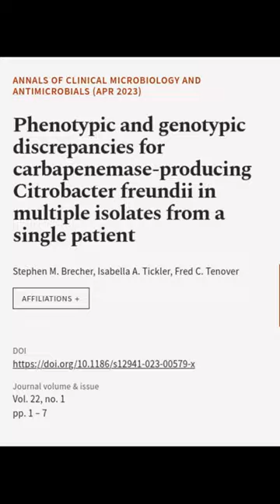Phenotypic and genotypic discrepancies for carbapenemase-producing Citrobacter freund... | RTCL.TV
### Keywords ###

### Article Attribution ###
Title: Phenotypic and genotypic discrepancies for carbapenemase-producing Citrobacter freundii in multiple isolates from a single patient
Authors: Stephen M. Brecher, Isabella A. Tickler ,and Fred C. Tenover
Publisher: BMC
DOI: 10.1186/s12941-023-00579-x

### Video Timestamps ###
0:00:00 - Summary
0:00:42 - Title
0:00:49 - End